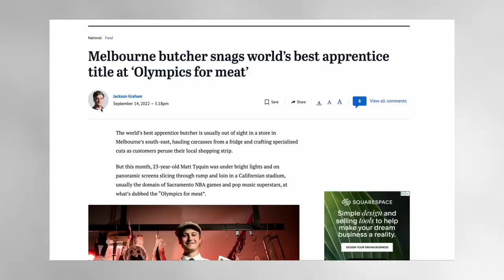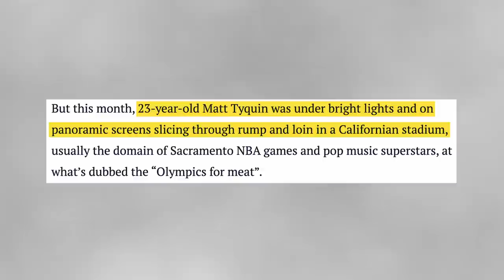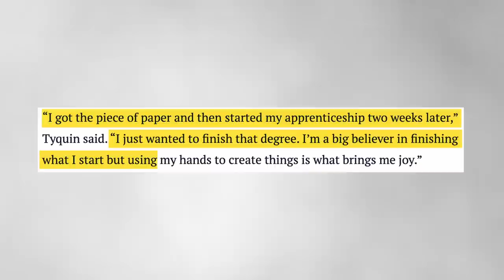No way. They can't be serious?!